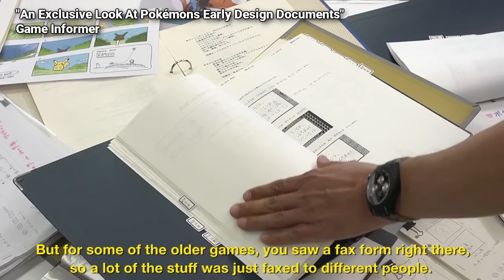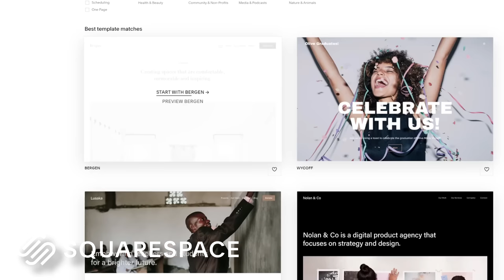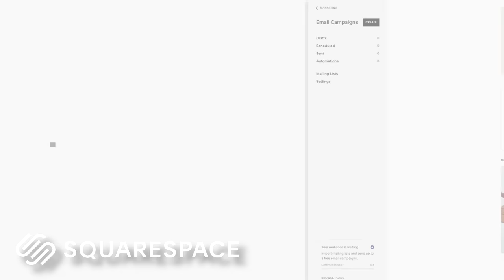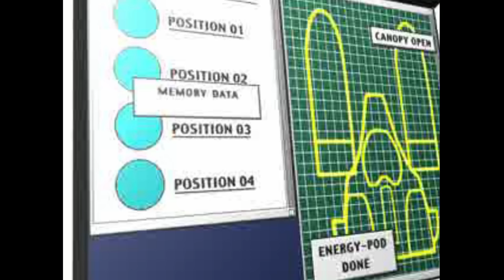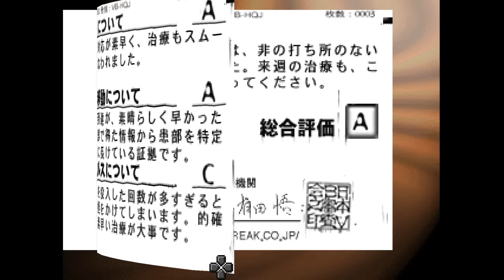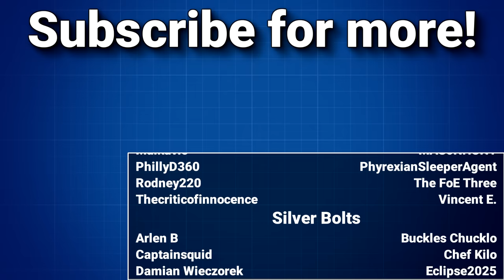The Pokémon Developer's PlayStation Games - The Golden Bolt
Chapters:
0:00 Intro
1:58 Game Freak, Sony, and Jelly Boy
10:30 The Cancelled Jelly Boy 2
16:56 Click Medic - Game Freak's 1999 PlayStation Game